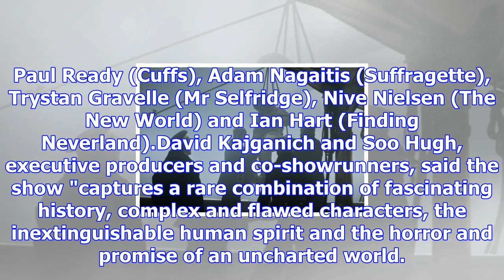Ridley scott's tv series the terror gets a trailer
From Digital SpyA trailer has arrived for AMC's suspenseful new series The Terror, as well as an air...